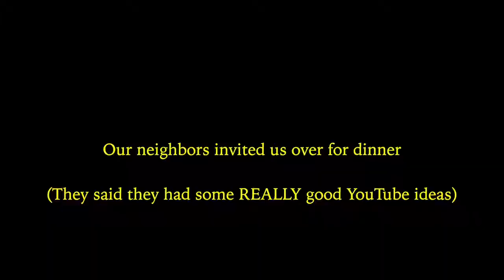HOT vs COLD POOL Challenge!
We did the Hot vs Cold POOL Challenge and things got pretty intense! Let's try to get this video to 100k likes if you enjoyed watching!!
Music Creds:
Life Maz